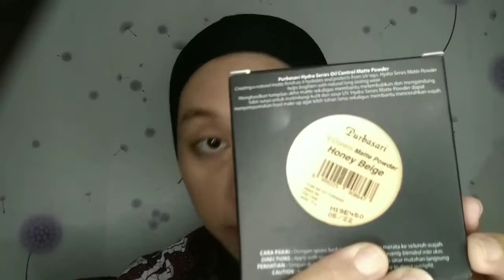PURBASARI BB CUSHION REVIEW, PURBASARI ONE BRAND TUTORIAL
Hai semuanya,  Kali ini aku mau berbagi first impression PURBASARI BB CUSHION  di jenis KULIT aku yang normal ke dry skin. Semoga kalian suka

- Pore Perfecting BB Cushion shade Honey Beige,  Rp 95.800
- Oil Control Matte Powder shade Honey Beige,  Rp 15.825
-  Eyeshadow Daily Series no. 3, Rp 30.200
- Jet Black Liquid Liner,  Rp 55.100
- Blus On Daily Series no.02, Rp 28.100
- Matte Lipstick Diamond no. 81, Rp 28.300
- Matte Lipstick Jade no.89, Rp 28.300
- Matte Lipstick Metallic no. 75, Rp 38.700 (promo)

Edit by Filmora Go